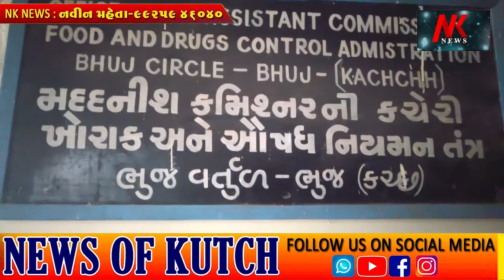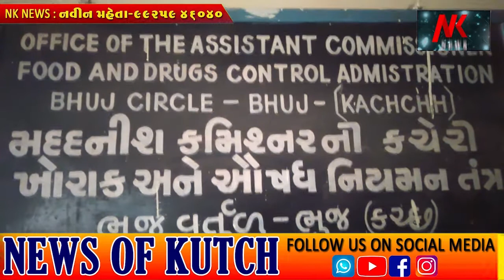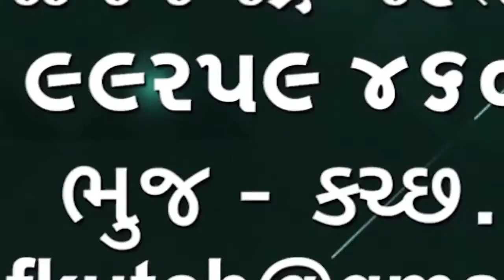ફુડ વિભાગમાં સ્ટાફની તંગી વચ્ચે પણ અનેક સેમ્પલો લેવાયા, 2020માં 20 લાખ50 હજારનો દંડ ફટકારવામાં આવ્યો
કચ્છ જિલ્લામાં ફુડ વિભાગમાં સ્ટાફની તંગી વચ્ચે પણ અનેક સેમ્પલો લેવાયા, 2020માં 20 લાખ 50 હજારનો દંડ ફટકારવામાં આવ્યો🌹